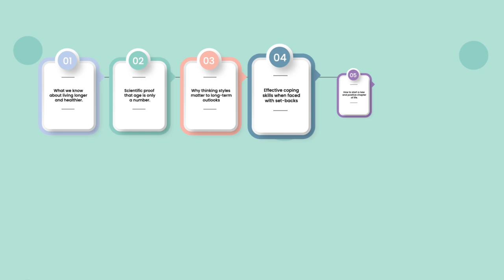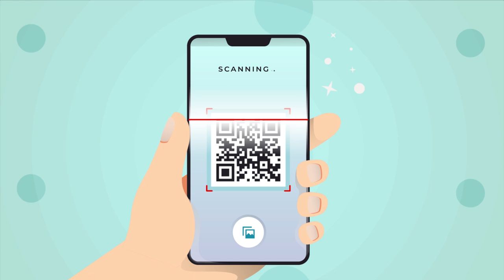Better, Longer & Happier: Engaging Activities for Senior Living Communities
Discover Better, Longer & Happier, a revolutionary card deck series designed for program and activity directors in senior care communities. Created by Dr. Joe Casciani, a psychologist with over 40 years of experience, this 12-module program offers engaging activities to boost cognitive health, combat isolation, and promote happiness in older adults. Each module covers key topics like healthy aging, mental health, and positivity. Explore more at livingto100.club/blh and enhance your community's well-being.